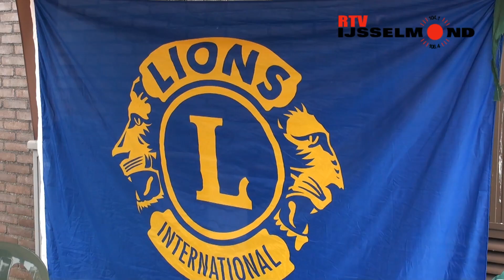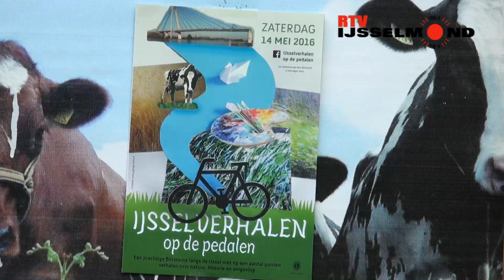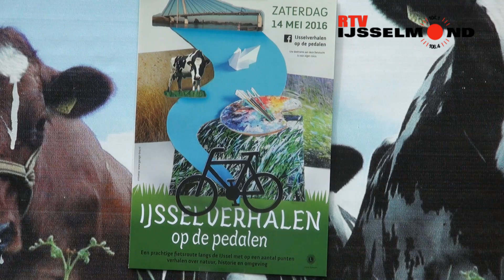IJsselverhalen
VIDEO IJsselverhalen